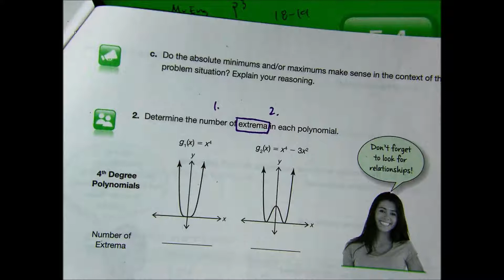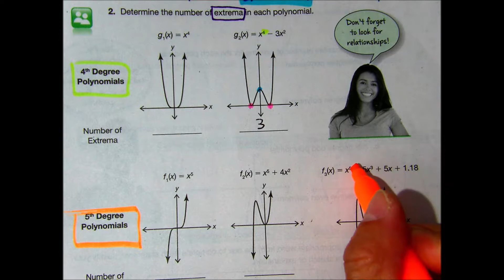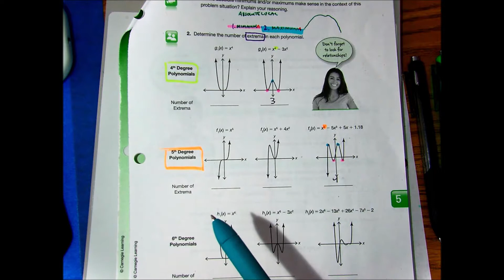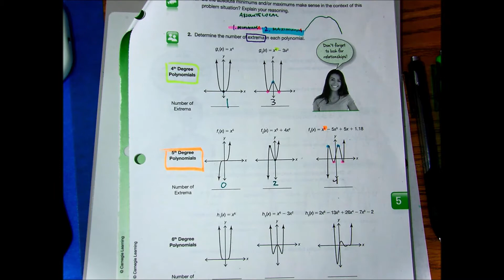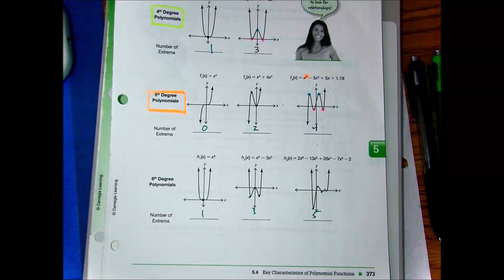m5 5.4 se p373 problem #2, 2 ALL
Carnegie IM3 5.4 key characteristics of polynomial functions